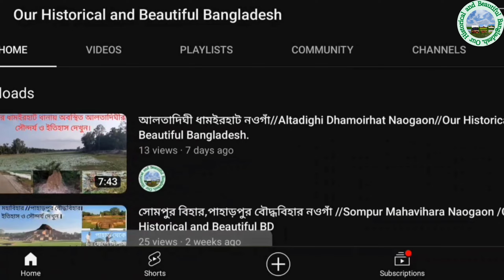See how fish eat floating food//ভাসমান খাবার কিভাবে মাছ খায় দেখুন@ourhistoricalandbeautifulbangl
See how fish eat floating foodভাসমান খাবার কিভাবে মাছ খায় দেখুন
fishing
ভিউ বাড়ানোর উপায় ইউটিউব চ্যানেলে ভিউ বাড়ানোর উপায়

ভিউ না হওয়ার কারণ

ইউটিউব চ্যানেলে কিভাবে ভিউ ভিডিও ভিউ না হওয়ার কারণ বাড়াবো

how to get views on youtube shorts views kaise badhaye views kaise badhaye 2022 views nahi aa raha hai to kya karen youtube pe views nahi aa raha hai youtube video par view kaise badhaye

video pe views kaise laye youtube pr view nahi ho raha hai

youtube video pe views kaise badhaye youtube channel views kaise badhaye

views

views kaise badhaye 2023 happy new year

2023 youtube channel

how to download youtube clip video

how to grow youtube channel how to increase subscribers on youtube.

pagol mon monre

view kaise badhaye youtube par views baranor upay

xtm arif youtube channel create 2023

youtube tips and tricks bd youtube video views

youtube views

youtube view

views

video views nahi aa raha hai youtube views kaise badhaye

2023 happy new year 2023 youtube channel

@sumita vlog

youtube channel kivabe khulbo youtube monetization policy 2023

youtube tips and tricks bd